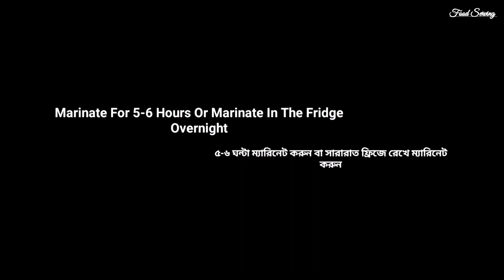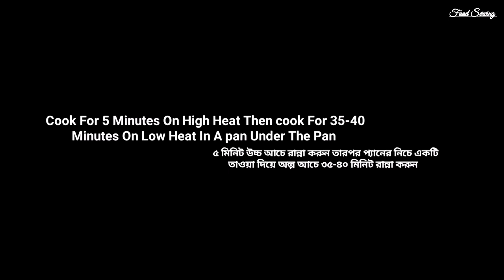হায়দ্রাবাদি চিকেন দম বিরিয়ানি|Restaurant Style Hyderabadi Chicken Dum Biriyani At Home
হায়দ্রাবাদি চিকেন দম বিরিয়ানি|Restaurant Style Hyderabadi Chicken Dum Biriyani At Home| Dum Biriyani By Food Serving